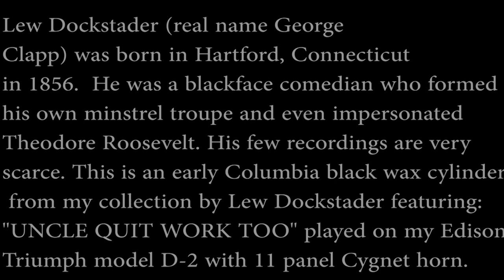Edison Triumph Phonograph model D-2 Playing "UNCLE QUIT WORK TOO" by Lew Dockstader (very scarce!)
Here is my Edison Triumph Phonograph model D-2 playing a very scarce Columbia 2 minute wax cylinder by early comedian, stage performer, silent film actor and traveling minstrel, Lew Dockstader, singing "Uncle Quit Work Too". Note how loudly Dockstader was singing into the recording horn on this recording! Also of interest is the announcement at the beginning by Lew Dockstader himself (I believe) which does not include "Co-LUM-bia REC-ord" as with most early Columbia wax cylinders of this time period. And, finally, don't you just love that early piano accompaniment notably playing in the higher registers on early cylinders like this? Thanks for stopping in for a visit and I hope you enjoy the video!